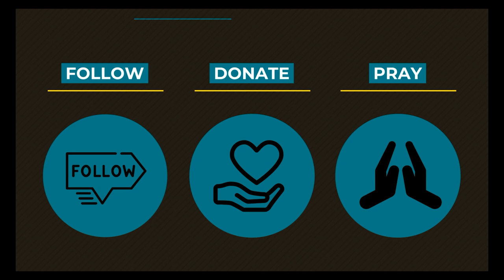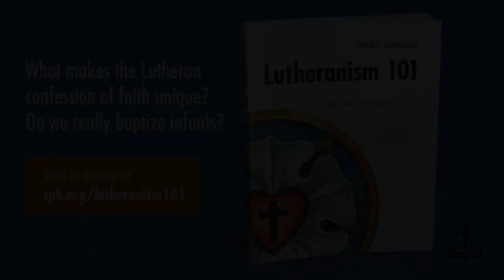0628 What Does It Mean To Be Forgiven? - A Higher Things® Video Short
You've heard the words of Absolution many times, but what does that all mean?